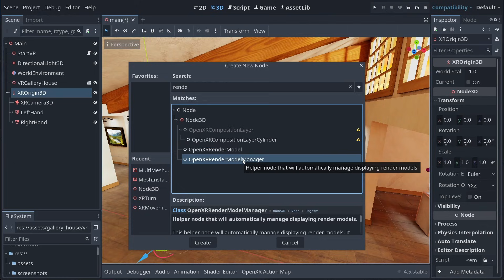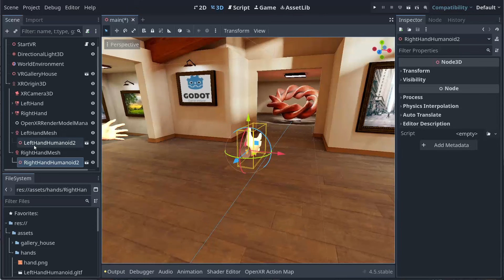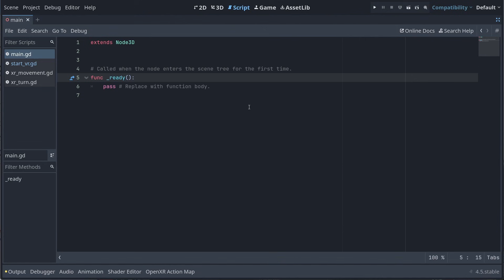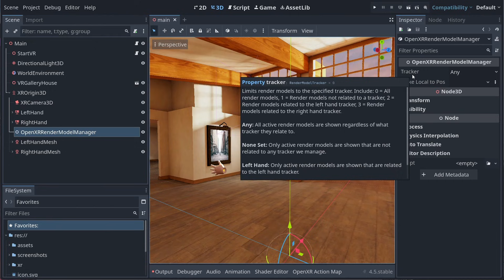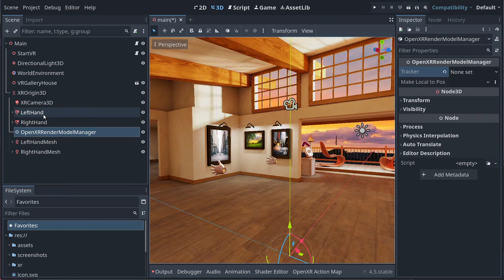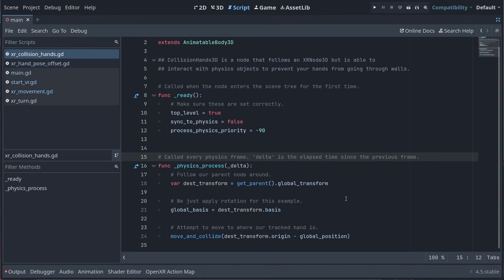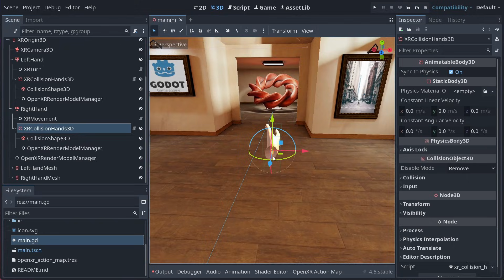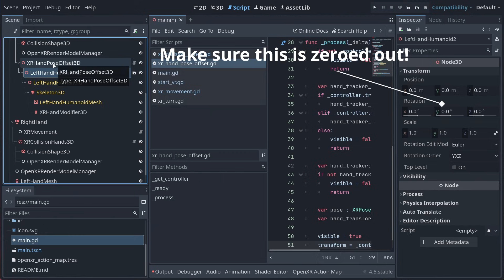Godot OpenXR Render Models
In this video we'll take a look at the OpenXR render models implementation in Godot.
This video also shows setting up hands with proper finger tracking.

Timestamps:
00:00 Introduction
01:20 Adding render models to a scene
02:00 Demo of basic render model functionality
02:18 Adding hand models
04:55 Demo of render model and hand interaction
05:25 Targeting specific render models by tracker
07:15 Preventing hands and/or controllers moving through walls
10:10 Final demo